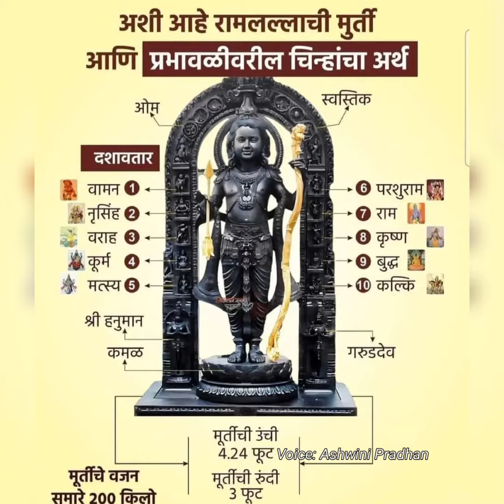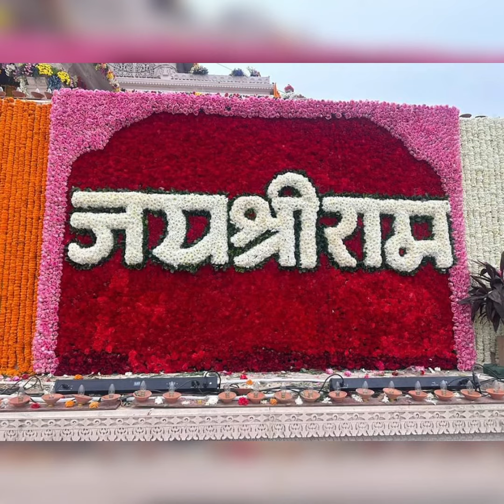Ram Janmala Song - To celebrate Ram's arrival in Ayodhya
Sharing glimpse of Ram Janmala ga song from Geet-Ramayan Sung by me on the occasion of PranPratishtapana in Ram Mandir Ayodhya to celebrate Ram's arrival in Ayodhya!